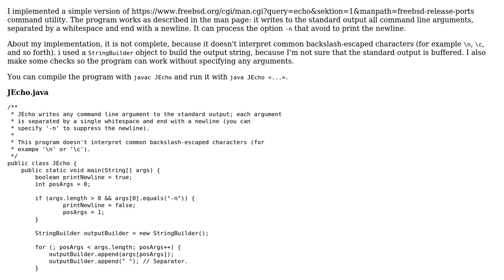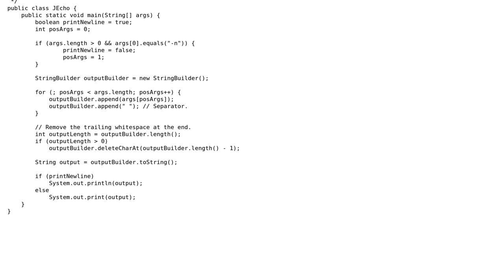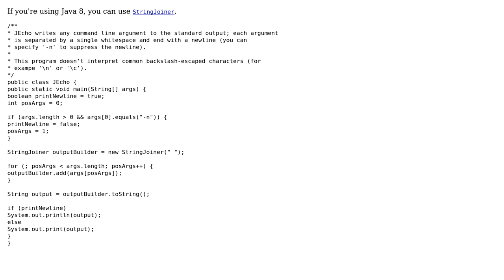Code Review: Echo implemented in Java (2 Solutions!!)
Code Review: Echo implemented in Java